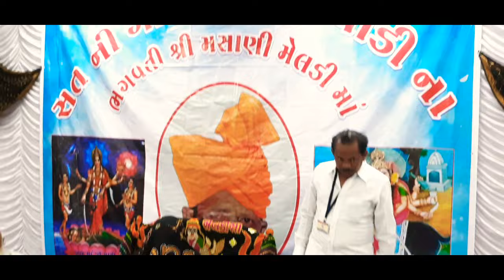હું મસાણી મેલડી છું ધ્યાન થી જુઓ..8238820862-9924623901